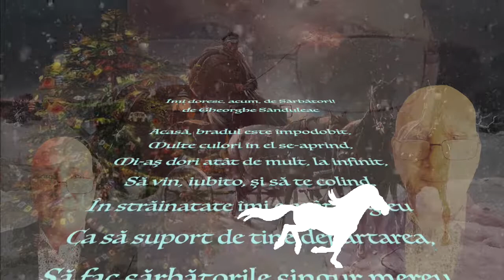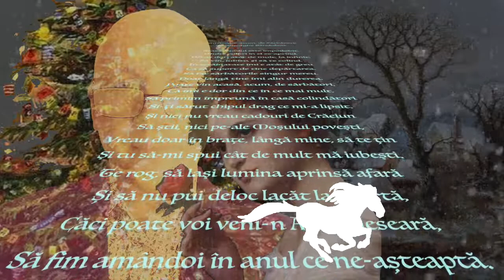Poezie recitata Îmi doresc acum de sărbători